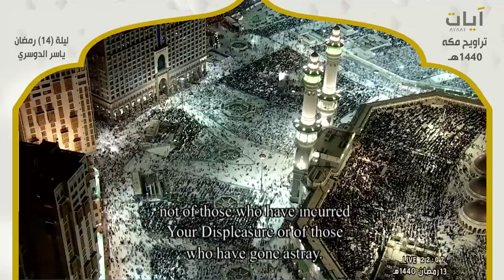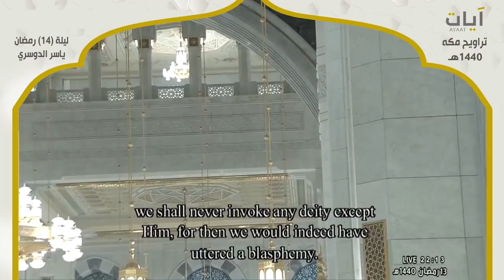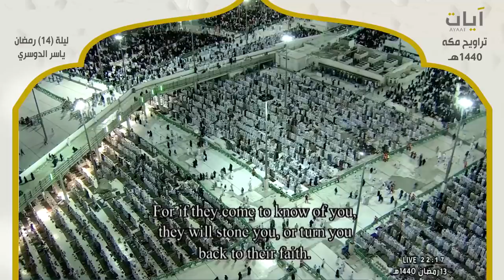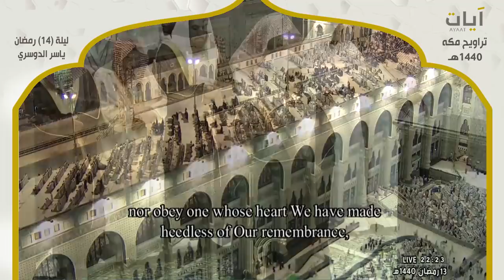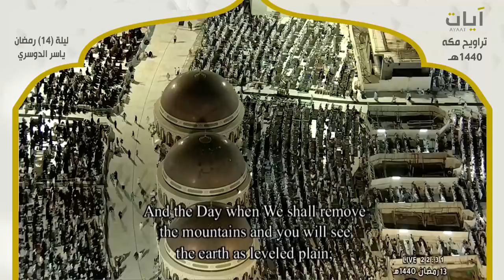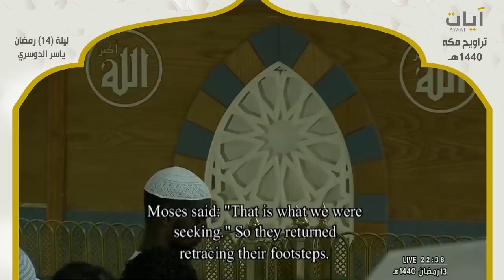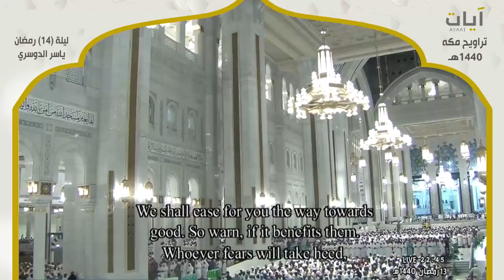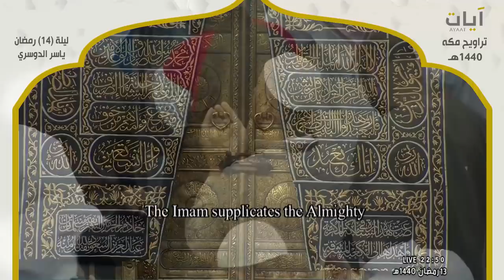صلاة التراويح مع الدعاء - ياسر الدوسري - ليلة 14 رمضان 1440هـ - 2019م